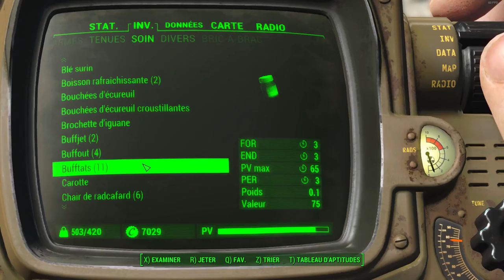(FR) Let's Play De Fallout 4 Ep 72 Tunnel de Service ! X Tour Layton Pillard !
Tunnel de Service ! X Tour Layton Pillard !

Info Complémentaire !

Enjoy !! Gunsho !!